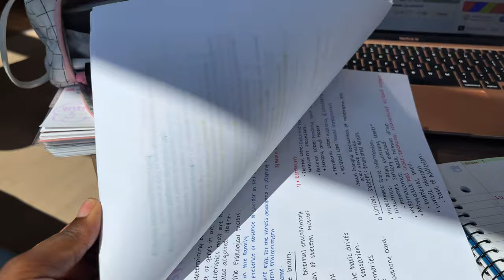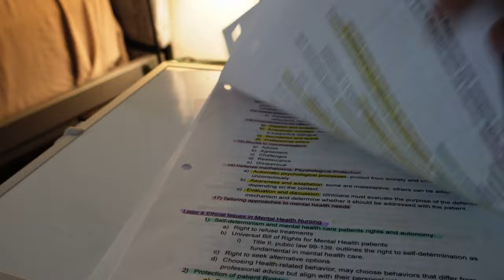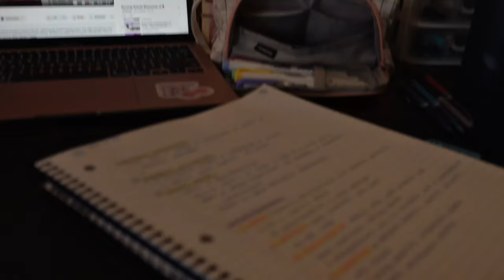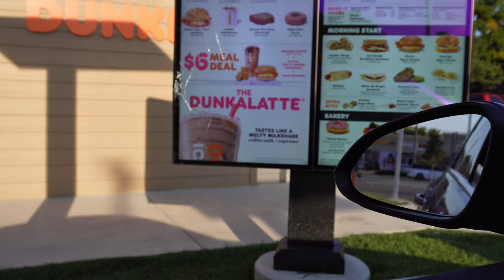A Week in the Life of a Nursing Student 🩺| Exam Prep, Studying, & More!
Ever wondered what a typical week in nursing school looks like? In this video, I’ll take you through my exam preparation process and share what I do each week as a nursing student. From clinical rotations and labs to study strategies and balancing it all, each week brings its own challenges and rewards. Join me as I navigate through the ups and downs of nursing school life!

Time Cards:
Introduction: 00:23
Monday Lectures: 02:25
Gym: 03:43
Life updates: 05:16
Tuesday study session: 09:16
wednesday lab: 12:51
Exam Day: 14:36